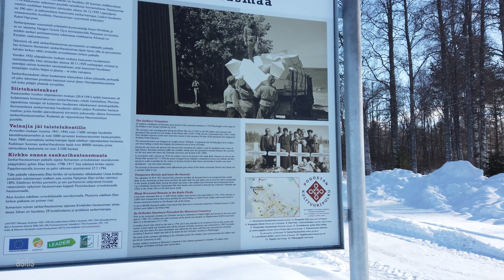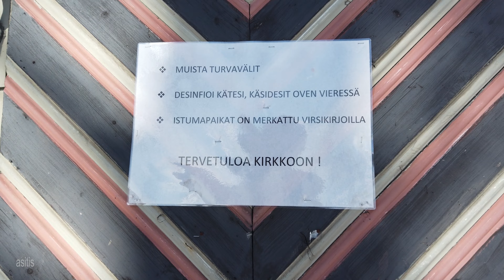Winter Walk in the Easternmost Town in the European Union - Ilomantsi Finland (March 2020)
Winter Walk in the center of municipality of Ilomantsi, Finland. Sunny winter day and lots of snow made this walk very pleasant and beautiful. I started the walk in the center of the municipality, continued via Orthodox and Lutheran Churches to the shores of lake Ilomantsinjärvi and came back via different route to the starting point.

Ilomantsi is the easternmost municipality of the continental part of the European Union. It is located in North Karelia and its neighboring municipalities are Lieksa and Joensuu. Ilomantsi has population of 4,748 inhabitants with population density of 1.72 per square kilometer.

Details:
Thursday 18 March 2021
1.00 PM
-5 °C
Snow thickness 59 cm

Timestamps:
00:00 Pogostan portti
01:00 Kalevalantie (street)
09:45 Ilomantsin tori (square)
10:09 Kalevalantie (street)
28:21 Orthodox Church
30:02 Kirkkotie (street)
36:03 Soldier's Grave (lit. hero graveyard)
36:39 Kirkkotie (street)
38:55 Lutheran Church
43:06 Toivonlahti (rehabilitation center)
44:49 Ilomantsinjärvi (lake)
1:00:21 Park next to Lutheran Church
1:02:40 Kirkkotie (street)
1:16:20 Kanneltie